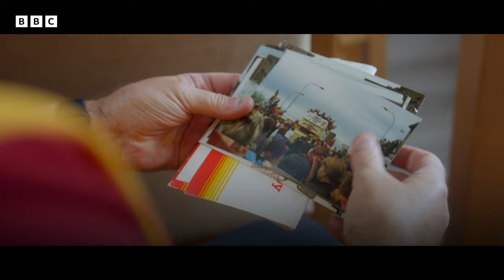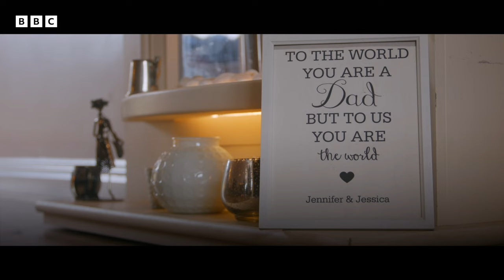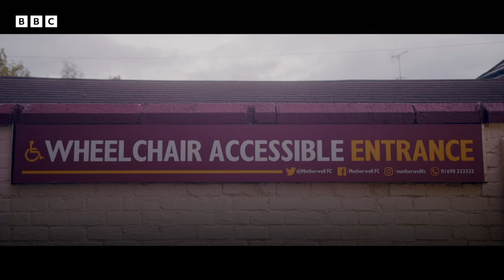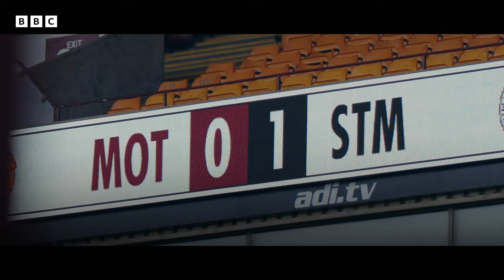How Football Has Helped Steven Through 'Hard Times' | A View from the Terrace | BBC Scotland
Steven's lifelong love of attending Motherwell FC football matches helped him cope with having his leg amputated after catching Covid-19.